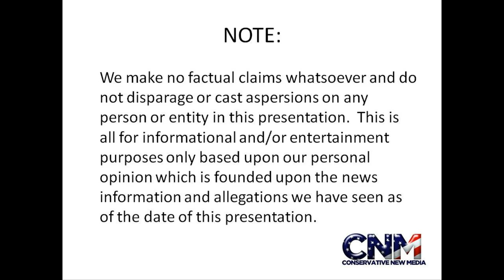Antelope + Gazelle in 1080HD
Here are two African Antelopes.  One is a Gazelle (smaller one).  The bigger one might be an Impala, but I am not sure.